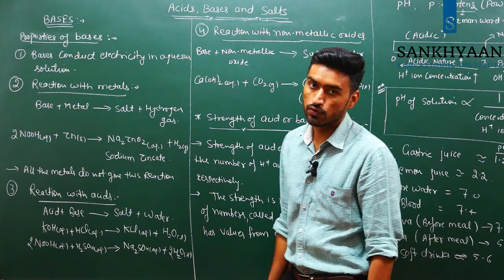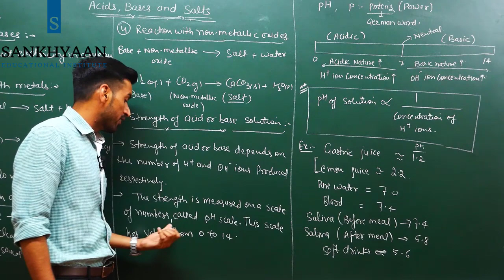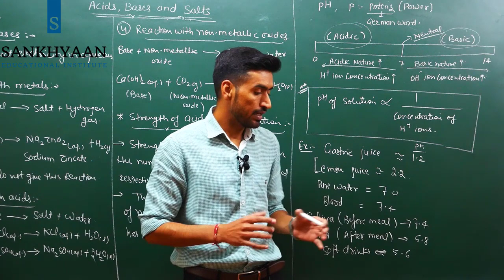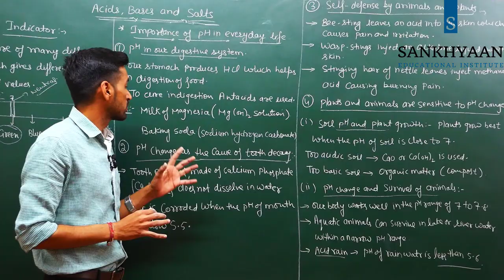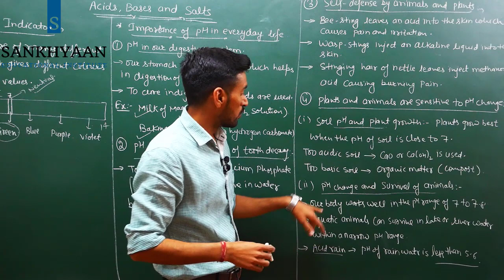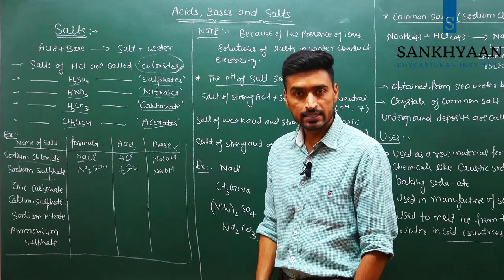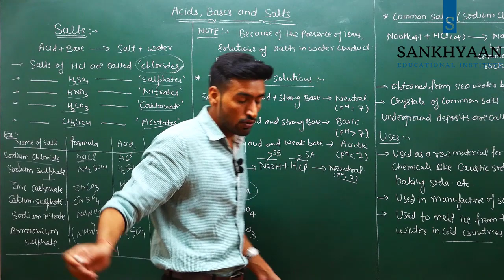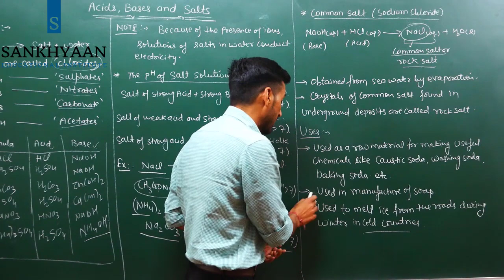Acids, Bases and Salts Class-10th Chemistry CBSE Boards Revision Videos | Episode - 02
Topic Covered:
1. Bases
2. pH Scale
3. Universal Indicator
4. Introduction of Salts